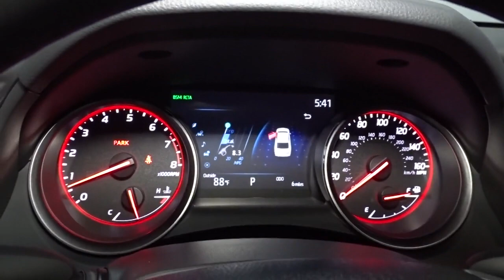2023 Toyota Camry Hillside, Newark, Union, Elizabeth, Springfield, NJ 231250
New 2023 Toyota Camry XSE available in Hillside, New Jersey at Route 22 Toyota. Servicing the Newark, Union, Elizabeth, Springfield, NJ area.

Midnight Black Metallic 2023 Toyota Camry XSE AWD 8-Speed Automatic 2.5L I4 DOHC 16V Cockpit Red Per Leather.brbrSMART WAY! Are you tired of hidden fees and bogus rates ruining your search process? Now theres a way to avoid all of the nonsense. Introducing the smart way to buy from Route 22 Autos. The advantages of the smart way to buy are endless. There is no pressure throughout your search. You can finally feel at ease when purchasing a car. Since there are no hidden fees there are no The surprises or gimmicks revealed when you finally make a decision. Route 22 Autos salespeople are direct and value your time so there is no back and forth or confusion. They know its necessary for you to feel comfortable during the buying process and want to be trusted. The smart way to buy is smart for a reason. The team at Route 22 Autos does Internet research every day to discover the right price for you. They make sure to look at competitors pricing and numbers from industry experts so you can feel confident that youre getting the best offer possible. The main factors that contribute to your final cost are market value product availability days supply in the market and the product age color and equipment. Its easy to feel secure with the smart way to buy Thank you for visiting another one of Route 22 Toyotas online listings! Recent Arrival! 25/34 City/Highway MPG
Wheels: 8.0J x 19 Alloy|Multi-Stage Heated Front Bucket Seats|Perforated Leather Seat Trim|Radio: Audio Plus|Radio: Premium Audio w/JBL|Cold Weather Package|Driver Assist Package|Navigation Package|Panoramic Glass Roof|Two-Tone Exterior Color|All Weather Floor Liners/Cargo Tray (TMS)|Door Edge Guard (TMS)|Rear Bumper Applique (TMS)|Illuminated Door Sill Enhancements (TMS)|Mudguards (TMS)|Front Accent Lamps (UN) (TMS)|Wheel Locks (WL) (TMS)|Birds Eye View Camera|10 Color Head Up Display|Heated Steering Wheel|Rear Cross Traffic Braking|Intelligent Clearance Sonar|Multi-Stage Ventilated Front Seats|4-Wheel Disc Brakes|6 Speakers|Air Conditioning|Electronic Stability Control|Front Bucket Seats|Front Center Armrest|Spoiler|Tachometer|ABS brakes|Alloy wheels|Automatic temperature control|Brake assist|Bumpers: body-color|Delay-off headlights|Driver door bin|Driver vanity mirror|Dual front impact airbags|Dual front side impact airbags|Four wheel independent suspension|Front anti-roll bar|Front dual zone A/C|Front reading lights|Fully automatic headlights|Garage door transmitter: HomeLink|Heated door mirrors|Heated front seats|Illuminated entry|Knee airbag|Low tire pressure warning|Occupant sensing airbag|Outside temperature display|Overhead airbag|Overhead console|Panic alarm|Passenger door bin|Passenger vanity mirror|Power door mirrors|Power driver seat|Power passenger seat|Power steering|Power windows|Radio data system|Rear anti-roll bar|Rear reading lights|Rear seat center armrest|Rear side impact airbag|Rear window defroster|Remote keyless entry|Security system|Speed control|Speed-sensing steering|Split folding rear seat|Steering wheel mounted audio controls|Telescoping steering wheel|Tilt steering wheel|Traction control|Trip computer|Turn signal indicator mirrors|Variably intermittent wipers|Auto-dimming Rear-View mirror|AM/FM radio: SiriusXM|Exterior Parking Camera Rear|Auto High-beam Headlights|Satellite radio trial duration with new vehicle purchase (months): 3|Apple CarPlay/Android Auto|Emergency communication system: Safety Connect (1-year trial)